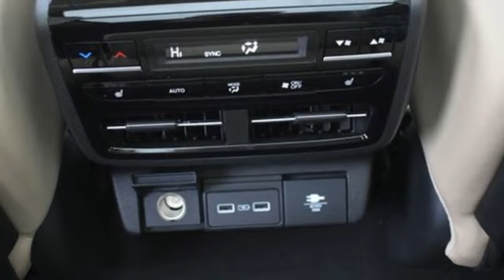New 2024 Acura MDX Chantilly Falls Church VA Acura Washington-DC, DC ARL025536 - SOLD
Year: 2024
Make: Acura
Model: MDX
Trim: Advance
Engine: 3.5L V6 SOHC i-VTEC 24V
Transmission: 10-Speed Automatic
Color: White
Interior: Parchment
Stock #: ARL025536
VIN: 5J8YE1H88RL025536
Platinum White Pearl with leather trimmed parchment sport seats, heated front and second row seats, third row seating, V6 power, SH-AWD, advance package, navigation, remote start, head up display, panoramic power moon roof, satellite radio, and much more. brbrRecent Arrival!brbrbrWe make every effort to provide accurate information but please verify options and price with management before purchasing. All vehicles are subject to prior sale. All financing is subject to approved credit. Dealer installed options are additional. Stock photo colors, options and trim levels may vary. Not responsible for typographical errors. Published prices subject to change without notice to correct errors and omissions or in the event of inventory fluctuations. Vehicle offers/prices & internet price quotes valid for 48 hours from initial posting date, subject to change by dealer/manufacturer without notice. Vehicles may be in transit to dealer. Vehicle photos may not match exact vehicle. Please call to confirm availability status. All prices exclude taxes, title, license, and dealer processing fee of $989.00. Government 5-Star Safety Ratings are part of the National Highway Traffic Safety Administration's (NHTSA's) New Car Assessment Program. For additional information on the 5-Star Safety Ratings program, please Based on model year EPA mileage ratings. Use for comparison purposes only. Your mileage will vary depending on driving conditions, how you drive and maintain your vehicle, battery pack age/condition, and other factors. World's Largest Acura Dealer based on 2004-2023 AHM New Acura Volume Sales."

Address:
13911 Route 50